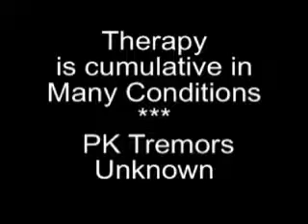PEMF Parkinsons Treatment Reduces Tremors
Non invasive Deep Brain Stimulation therapy reduced tremors in hands and feet for 3-5 days with at-home therapy device. Subject reported persistent improved mental clarity and calmness.   Parkinsons disease affects millions of americans, including Michael J Fox and Muhammed Ali.  for more case studies.  for product information.
Published by Mark Squibb